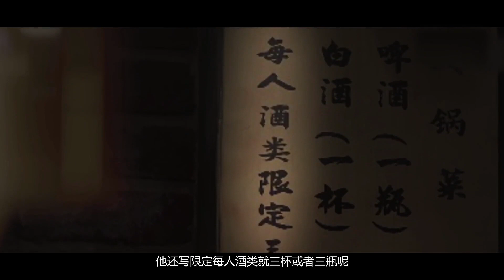【刘哔】《深夜食堂中国版》：怀着求知欲进去，带着求生欲出来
怀着求知欲进去，带着求生欲出来

哈喽我的大宝贝儿们么么哒我是刘哔么么哒！